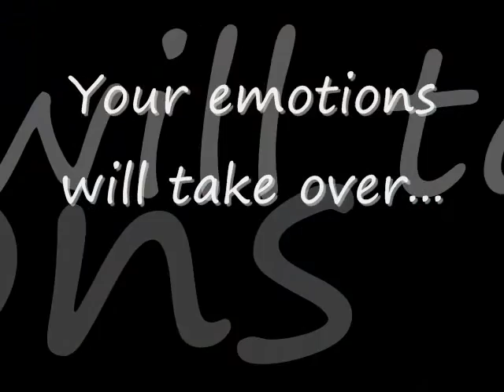DJ Mike Obara - Personalized Wedding Entertainment